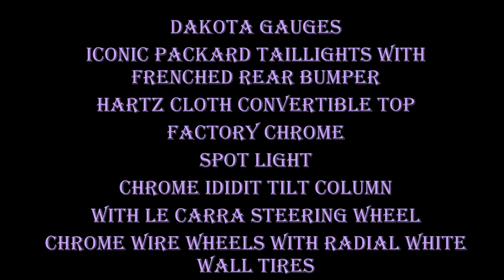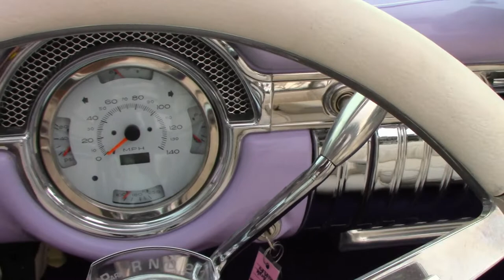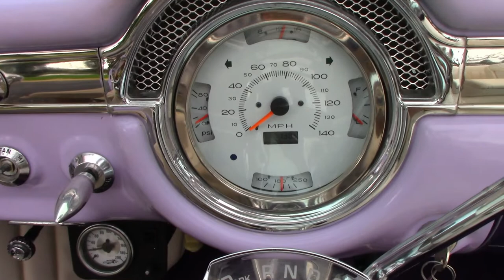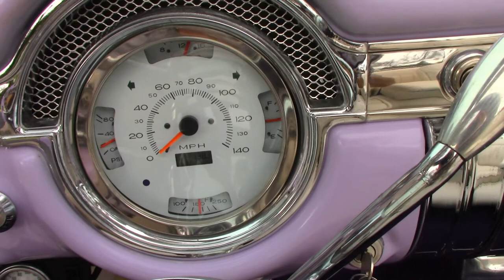1953 Oldsmobile 88 Convertible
Spectacular 1953 Oldsmobile 88 Convertible

Powered by a Built 350ci V8 Engine
Upgraded Turbo 350 Automatic Transmission
Factory 1956 Lincoln "Wisteria" Paint
Upgraded GM Front Clip Assembly
Power Steering
4 Wheel Power Disc Brakes
Custom Rolled & Pleated White Leather Interior
Dakota Gauges
Iconic Packard Taillights with Frenched Rear Bumper
Hartz Cloth Convertible Top
Factory Chrome
Spot Light
Chrome iDidit Tilt Column
with Le Carra Steering Wheel
Chrome Wire Wheels with Radial White Wall Tires

7 Days a week!
Financing available!